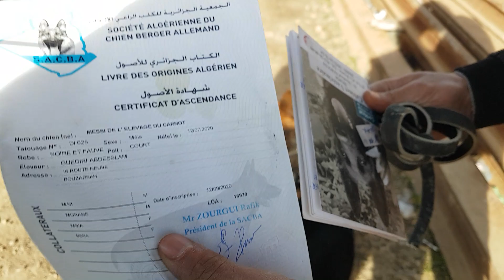سوق الحراش للكلاب ليوم الجمعة 10 ديسمبر 2021 حصريا في قناة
كل أنواع الكلاب موجودة اليوم في سوق الحراش للكلاب
 قناة Nacer TV  مملكة الحيوانات
الدعم للقناة للوصول إلى عدد اكبر من المشتركين  ☝️
أرقام الهواتف الباعة موجودة
 الموعد كل يوم جمعة انشاء الله انتضرونا
غايتنا هي إرضاء متابعينا نحن في خدمتكم

أتمنى لكم مشاهدة ممتعة للجميع انشاء الله